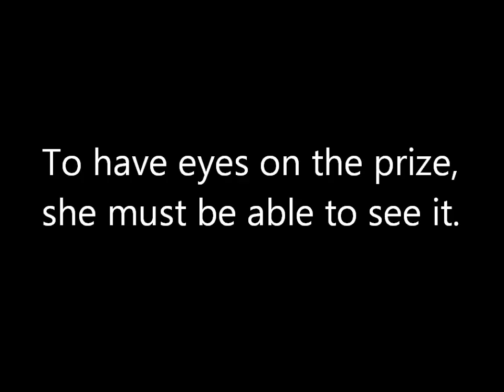Dyhemia Young: Seeing is believing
Yesterday Susan Polgar and I made a 24-hr trip to Palo Alto, Ca. to work with wonderful Group Home Mom Sheila George to get Dyhemia the 1st contacts & glasses at Walmart. She's had no glasses or contacts since losing them two years earlier in a move from one foster home to another here. We know Sheila runs a wonderful home and loves all her girls, but sometimes it takes people outside the "SYSTEM" reaching in and holding hands with those inside to get things done quicker. In this case, the team reformed and an beautiful moment was shared. Here it is.